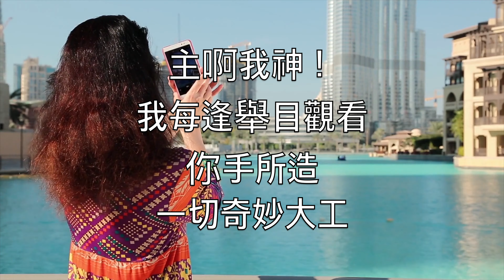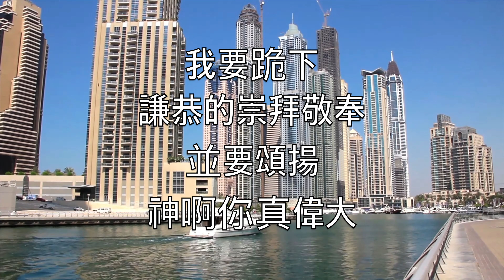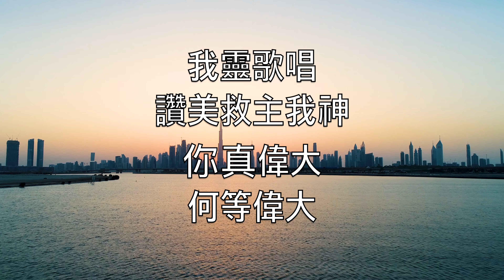你真偉大 (How Great Thou Art) - 卡拉OK女高音薩克斯器樂音樂 Stuart K. Hine JEM 66 V3 ChP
主啊我神！
我每逢舉目觀看
你手所造
一切奇妙大工

看見星宿
又聽到隆隆雷聲
你的大能
遍滿了宇宙中

我靈歌唱
讚美救主我神
你真偉大
何等偉大

我靈歌唱
讚美救主我神
你真偉大
何等偉大

當我想到
神竟願差他兒子
降世捨命
我幾乎不領會

主在十架
甘願背我的重擔
流向捨身
為要赦免我罪

我靈歌唱
讚美救主我神
你真偉大
何等偉大

我靈歌唱
讚美救主我神
你真偉大
何等偉大

當主再來
歡呼聲響徹天空
何等喜樂
主接我回天家

我要跪下
謙恭的崇拜敬奉
並要頌揚
神啊你真偉大

我靈歌唱
讚美救主我神
你真偉大
何等偉大

我靈歌唱
讚美救主我神
你真偉大
何等偉大